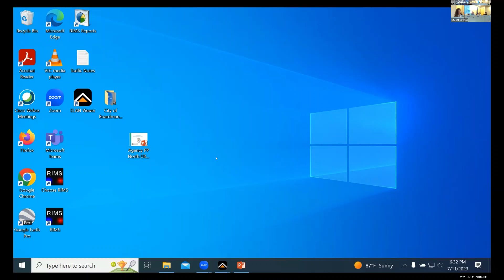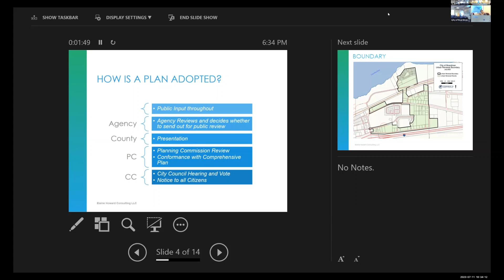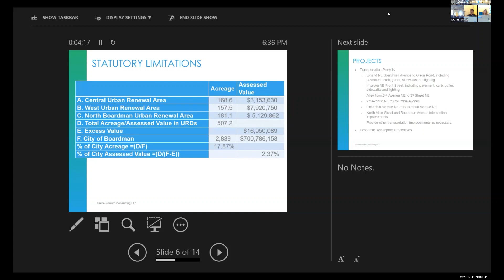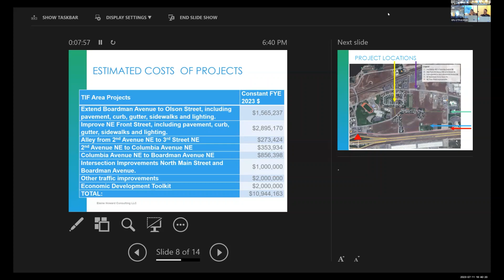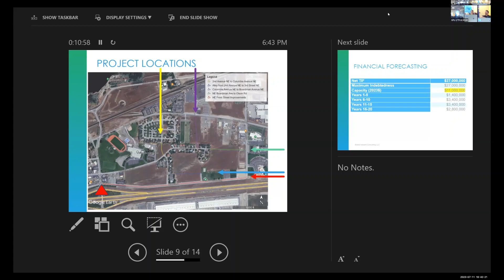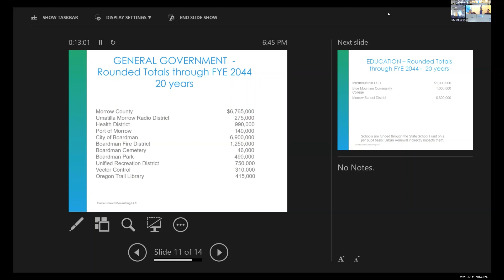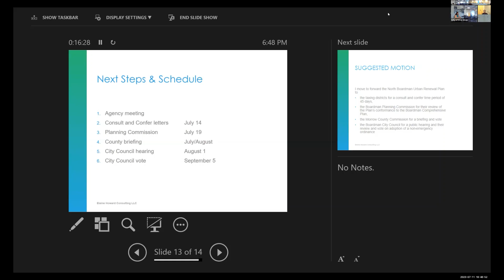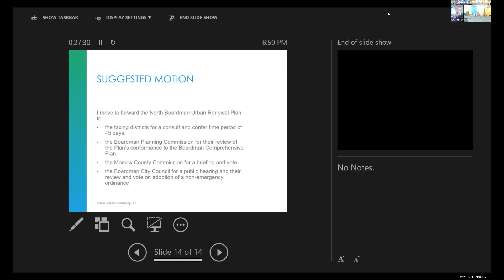Boardman, Oregon Urban Renewal Meeting July 11, 2022